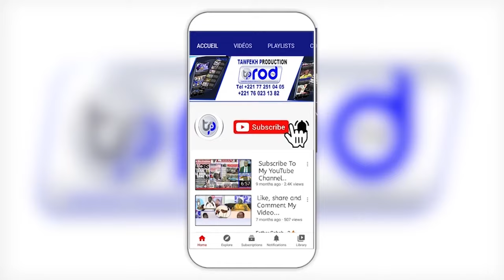LARRIVÉE DES PÉLERINS DE CARAVANE MAYUMBA AU GABON JAAR JAARI SERIGNE TOUBA DU 16 AU 24 JUILLET 2024